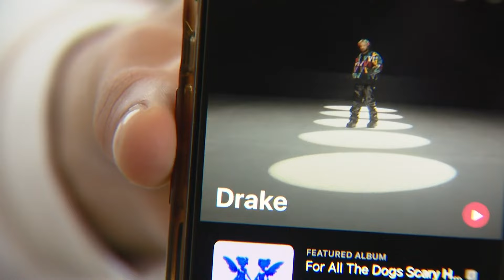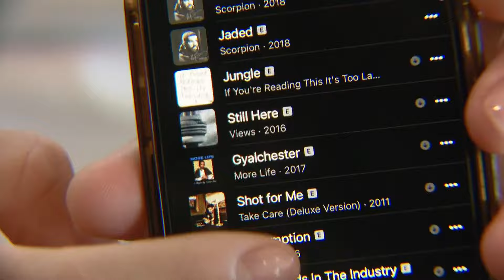Drake Fan Wants to "Slap the Toronto Out of His Mouth" After Postponed Show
Cash Coleman was looking forward to celebrating his 18th birthday at one of Drake's Denver shows this weekend, until the rapper postponed the performances Monday.

9NEWS (KUSA) is located in Denver, Colorado.